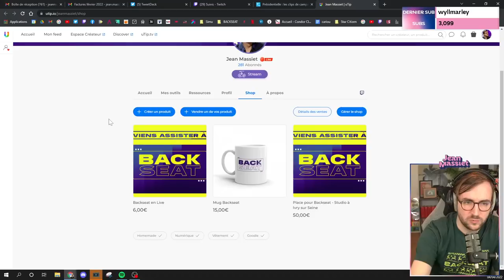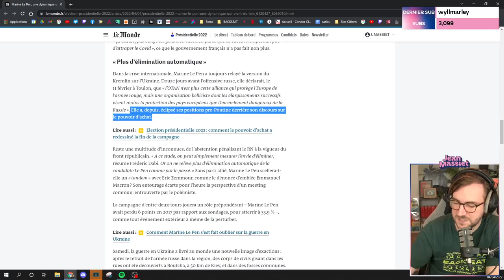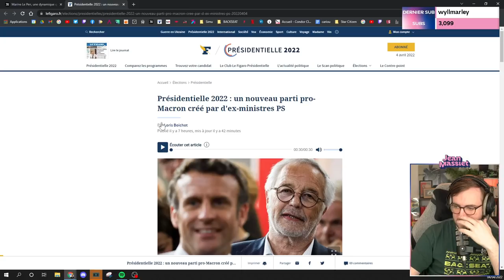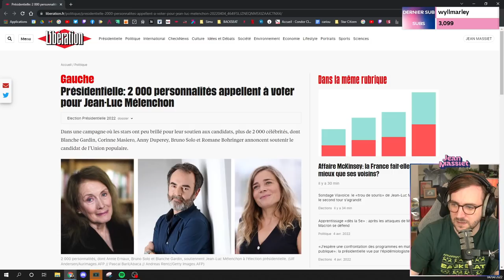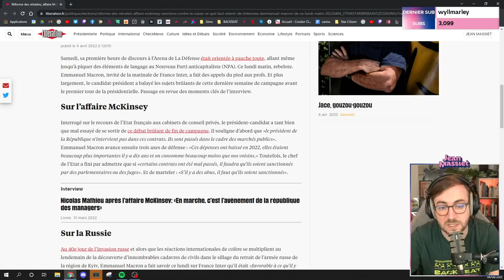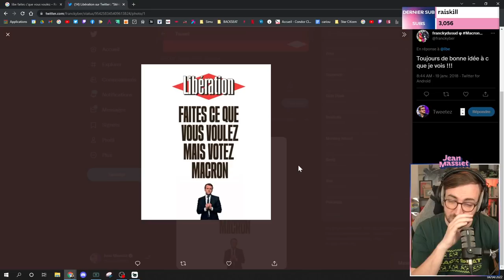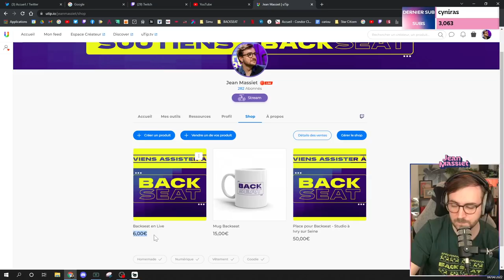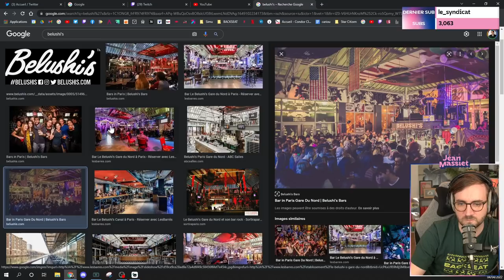STRATÉGIE LE PEN, PARTI PRO MACRON, SOUTIENS DE MÉLENCHON - Revue d’Actu du 04/04/2022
Bienvenue dans la rediffusion de la revue d’actu du 04 avril 2022 !

Au programme :
00:00 : Waiting screen interminable
10:17 : Discussion - les viewers et l'élection
43:30 : Le calcul politique de Le Pen
01:11:40 : un nouveau parti pro-Macron
01:22:10 : 2000 personnalités soutiennent Mélenchon
01:35:40 : Macron sur France Inter